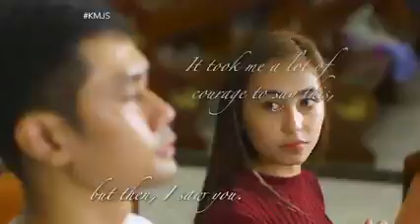KMJS15 - SIMBANG GABI LOVE STORY